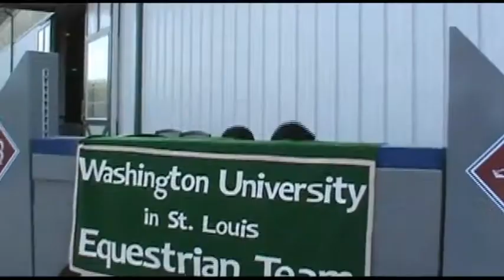Redhawk Equestrian Team Teaser Trailer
I was playing with iMovie on my iPhone and this is what I came up with. A little corny I know, but I'm just too excited for this season to start to sit still.